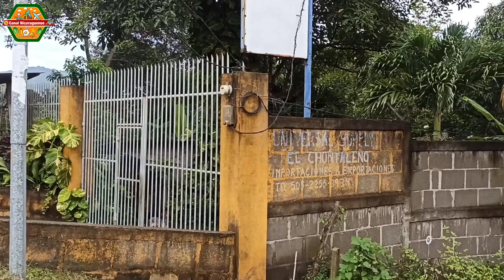GANGA Casas en Nicaragua tienes que verla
se vende hermosa propiedad ubicada en ticuantepe km 18.7 carretera ticuantepe la concha o la concepción,  el terreno tienen un total de 776.32 metros en varas un total de 1,101.15 varas cuadradas, esta hermosa propiedad cuenta con arboles frutales, aguacate, nancite, mango, cocos, matas de plátano, además de sala comedor, 2 cuartos con sus baños, cocina y pantri totalmente de concreto y emperlinada con techo de zinc, te dejo los teléfonos para mayor información: 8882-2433 Ruth López